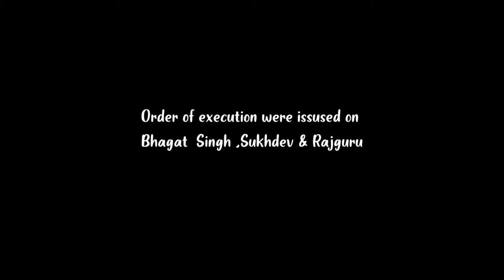14 FEBRUARY Black Day for Indian | Subhankar Arts